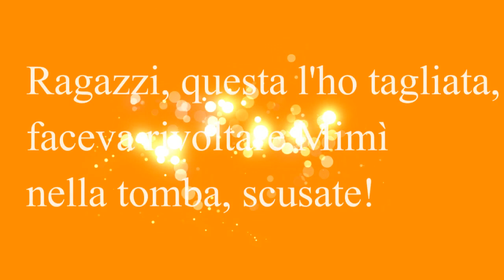PROVA A NON STONARE CHALLENGE🎙🎵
PRIMA CHALLENGE DEL CANALE!
L'ho vista sul canale akemitika, gli ideatori sono Damon Petrova, LaManolaVip e tryllona87.
La Challenge consiste nel cantare alcune canzoni senza stonare, si dovrebbe utilizzare il telefono con gli auricolari, però io mi trovo meglio al PC e con le cuffie, quindi ho utilizzato quelli!
Secondo me è persa perché ho stonato tanto, inoltre ho tolto una canzone perché mi è venuta da schifo... comunque, spero che il video vi possa piacere lo stesso!
➤LINK AMAZON SALVIETTINE STRUCCANTI